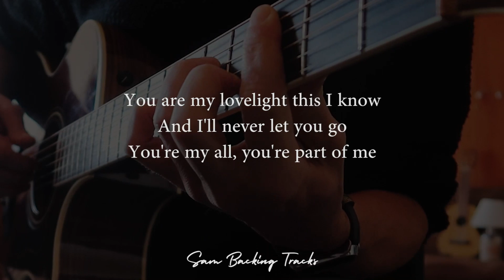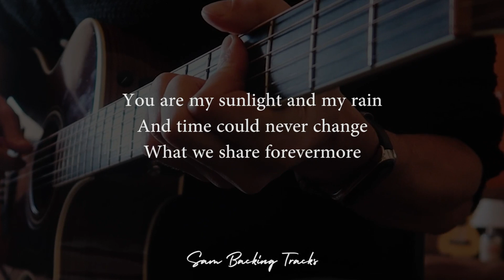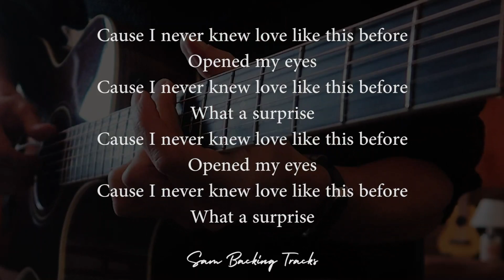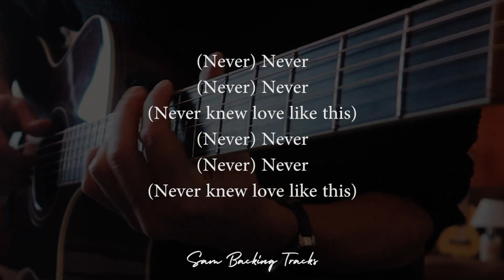Never Knew Love Like This Before - Stephanie Mills (Acoustic Karaoke)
Official Sam Backing Tracks acoustic guitar karaoke for Never Knew Love Like This Before by Stephanie Mills (1980) - (HQ Audio)

Sam